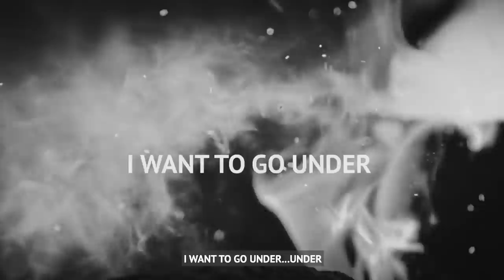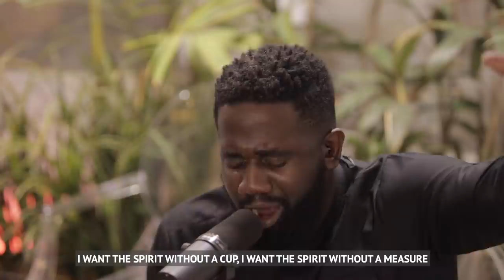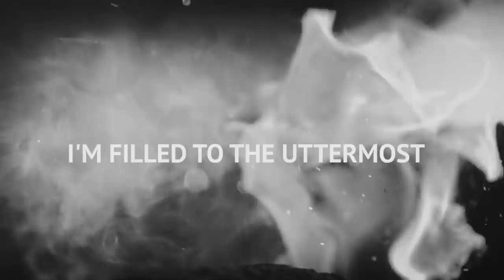SPONTANEOUS WORSHIP WITH PROPHET TOMI ARAYOMI, NOSA AND TY BELLO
SPONTANEOUS WORSHIP AT TY BELLO'S featuring PROPHET TOMI ARAYOMI, NOSA  AND TY BELLO

Guitar by Olusola Alabi

Drums by David Morris

Performed by Prophet Tomi Arayomi, TY Bello and Nosa

Filmed by   Ayo Ilufoye and Adelodun Akinwale

Edited by Tolu Oludapo